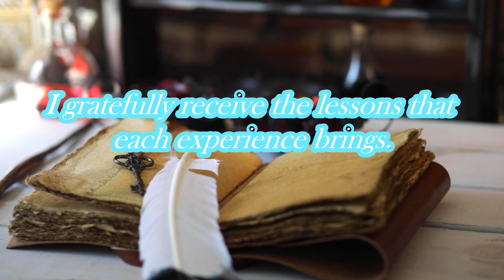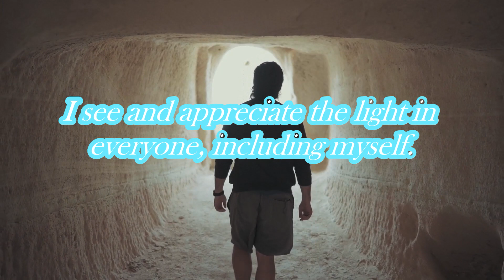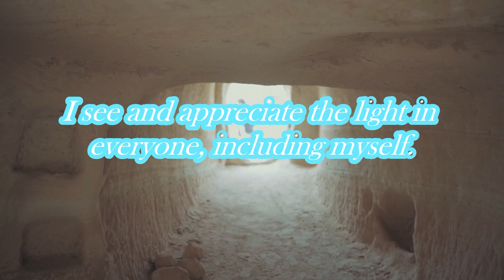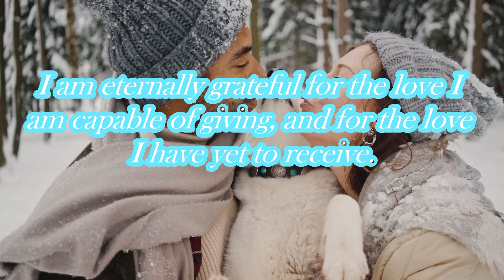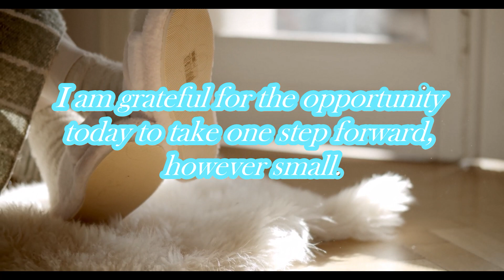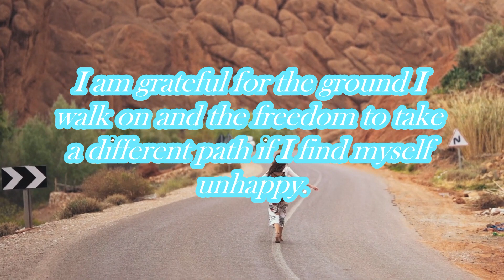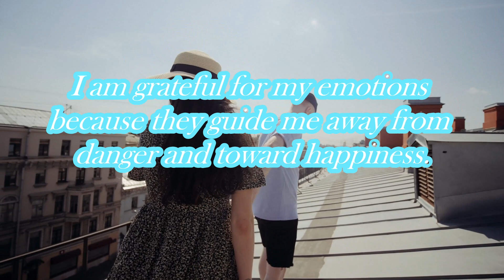Gratitude Affirmations Meditation to Boost Your Mood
Happy ThanksLIVING to all of my beautiful souls. I wanted to create something special for everyone today. I believe in being gentle with yourself every day, but I know Thanksgiving and the holidays can be a struggle for many who live with symptoms of anxiety and depression. Take all the breaks you need to from festivities and do the holidays on YOUR terms! These positive affirmations are to help you tap into gratitude year round. It's a necessary practice to reach your happiness potential and a great tool to combat the Shadow that many of us struggling with our mental health know of so well.

Please let me know if you liked them or want more affirmations in the comments, give this video and thumbs up and PLEASE share it because you never know who might benefit from it!

Support my mental health outreach by becoming a Patreon supporter and gain exclusive access to live monthly video chats, be able to submit questions for my celebrity guests, have priority song reaction requests, send me personal questions, receive personalized photos and SO much more. Every dime goes toward my mental health work.